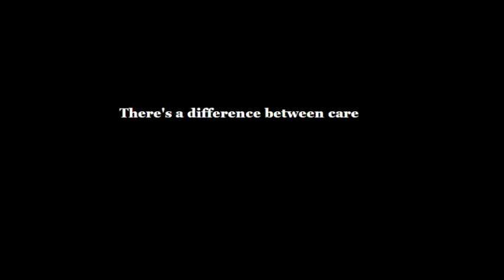Nurses Care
I was listening to this song and I felt it really related to the whole nursing crisis. Videos from various sources, Independent.ie, RTE and random youtube videos.
Dear youtube please don't take my video down :)